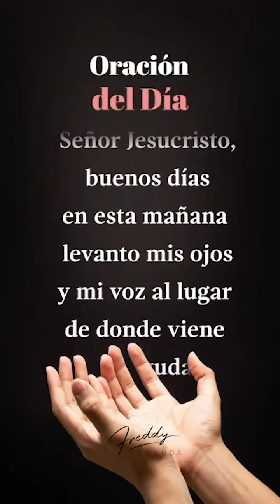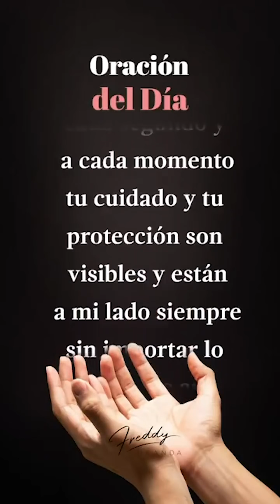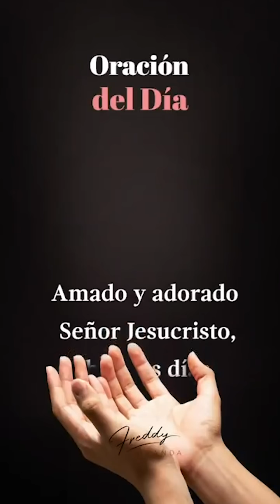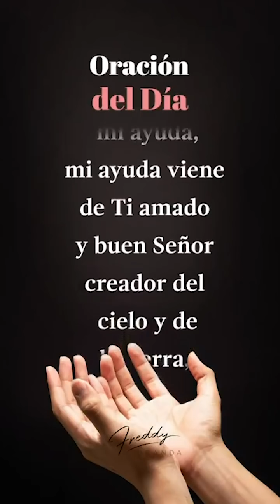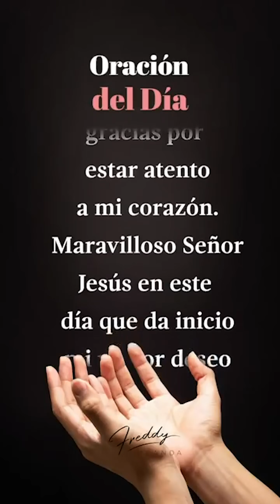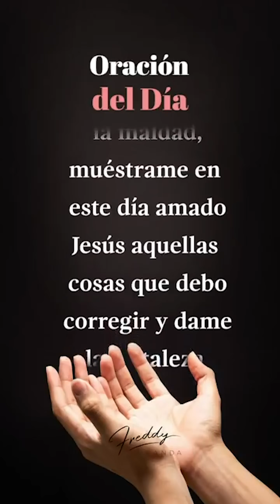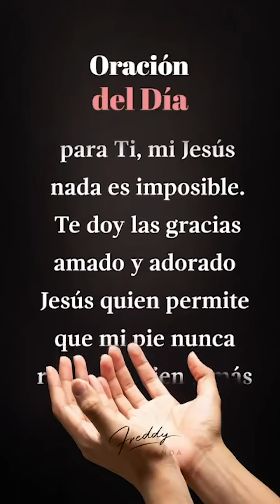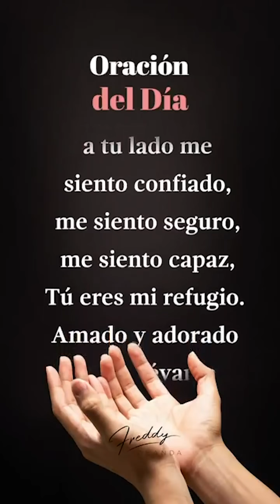🙏🏼 Oración del día - Freddy DeAnda